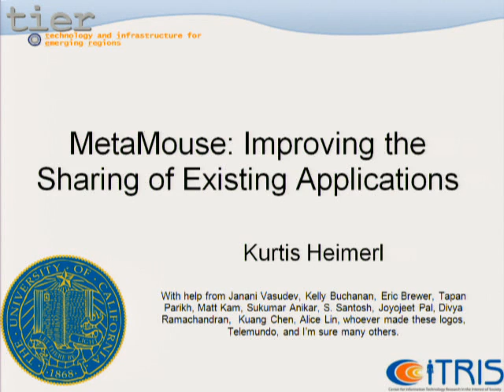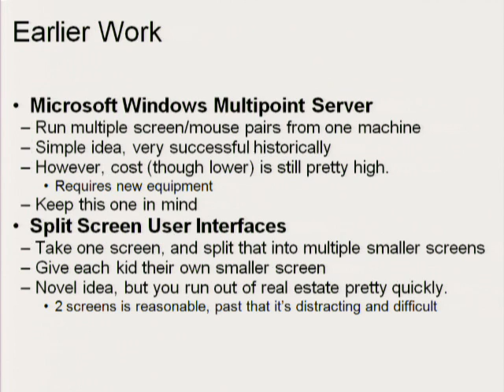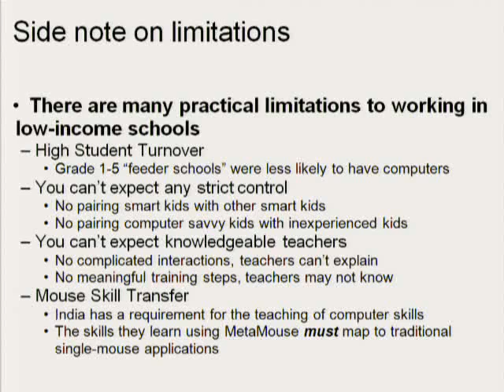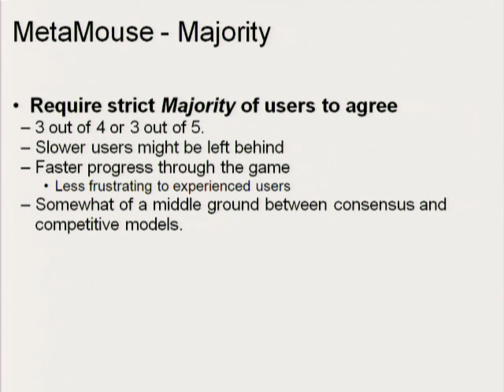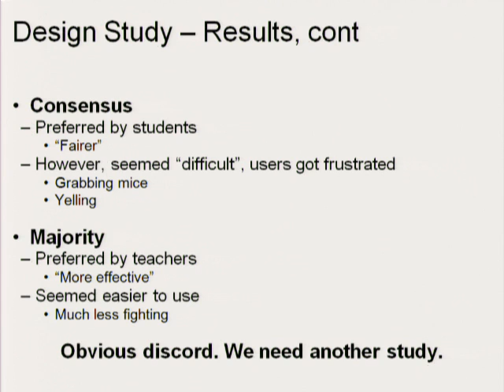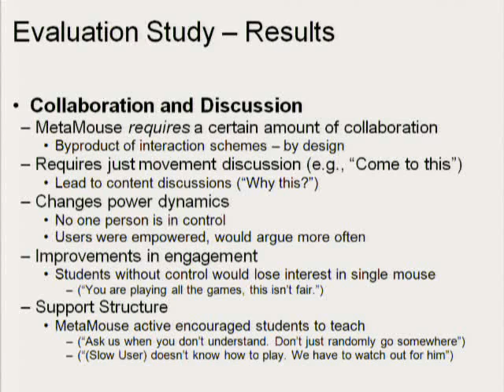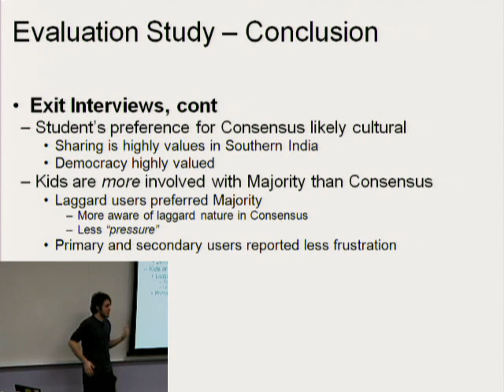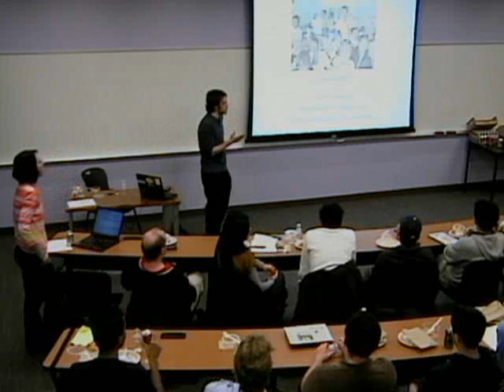Meta Mouse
Kurtis Heimerl  [Ph.D. Candidate, EECS, UC Berkeley]
Abstract:

Enabling computer-based education in the developing world requires addressing significant resource limitations. Students often sit with two or more peers at a computer, and learning in this environment can be a challenge. For this reason, the idea of multiple-mouse interfaces has gained traction, allowing each student to directly interact with educational applications. However, major roadblocks exist to adoption and use of these technologies. First, although there are vast libraries of existing educational software, almost none of this software is designed to support multiple mice. Second, the basic principles for encouraging sharing and collaboration with multiple children using multiple mice are still not well understood. To combat this problem, we have designed Metamouse. In this talk, we describe the Metamouse motivations and interaction techniques in detail. We also compare the different Metamouse techniques, establishing the trade-offs inherent in their use.